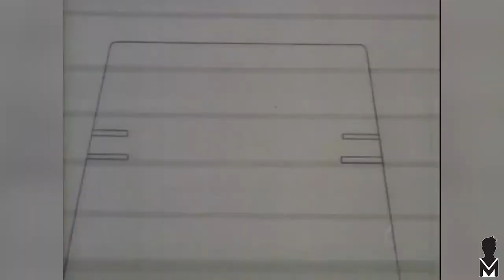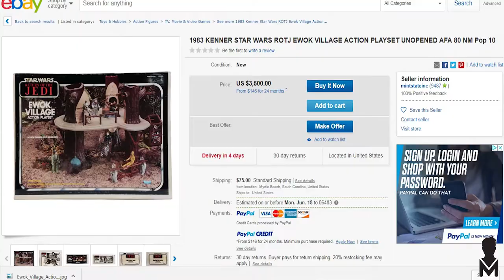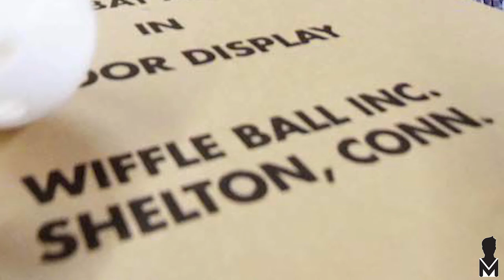Keith's Top 10 Favorite Toys From Childhood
Feeling nostalgic, I thought back to my favorite toys growing up. Star Wars, He-Man, Transformers and more. What was #1? Watch my latest Truck Tale of my Top 10 Favorite Toys to find out! What were your favorites? Share some thoughts in the comments below!